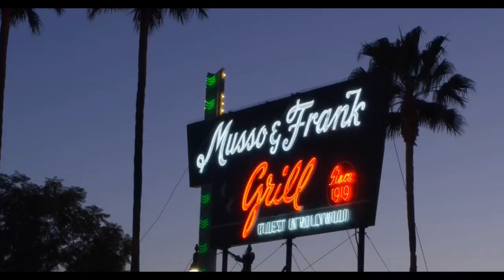The Kominsky Method | Elliot Gould pitches his new movie idea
Elliot Gould known as Jack Geller from friends, pitches his new movie idea to Norman.